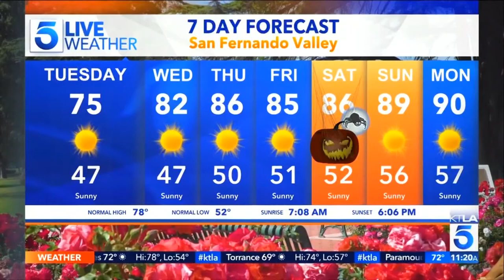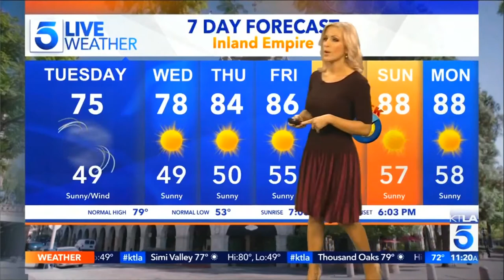Kacey Montoya KTLA Works Short Skirt Nice Legs Oct 27, 2020